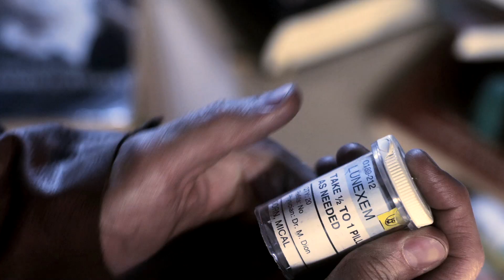Cause And Effect (Pilot) - Trailer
An army of genetically enhanced soldiers hunt down an LSD addicted hacker who holds the key to humanity's survival, while a resistance risk their lives to find him.